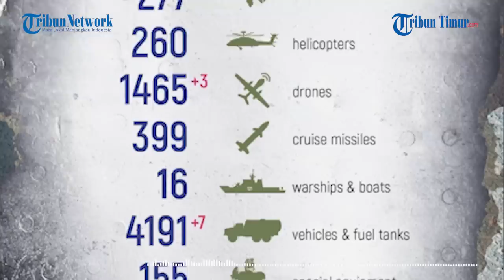Batalion ke 2 Resimen Polisi Khusus Rusia Serang Pasukan Ukraina Pakai Pelontar Granat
TRIBUN-TIMUR.COM - Prajurit Chechnya terlibat aksi baku tembak dengan militer Ukraina di kota Mariupol.

Selama penyerangan di kota Mariupol, tentara Chechnya melakukan tembakan akurat pada posisi pasukan Ukraina.

Tampak dalam rekaman ledakan terjadi sebanyak dua kali pada posisi pasukan Chechnya.

Meski terancam, pasukan Chechnya memutuskan untuk tidak mundur sampai pasukan lawan menderita kerugian besar.

Narator: Memet